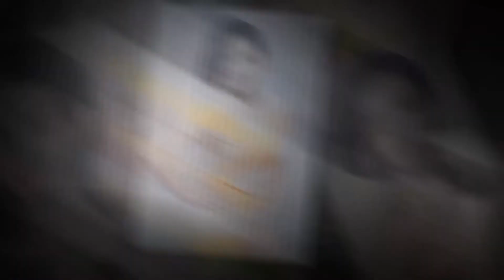《鹿鼎记》张一山的7个老婆，你最get谁的颜值？